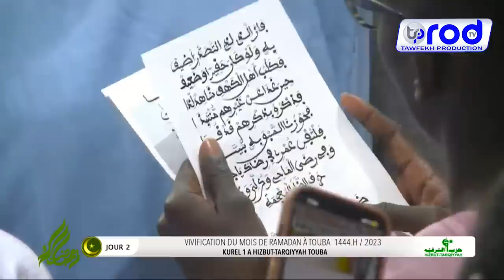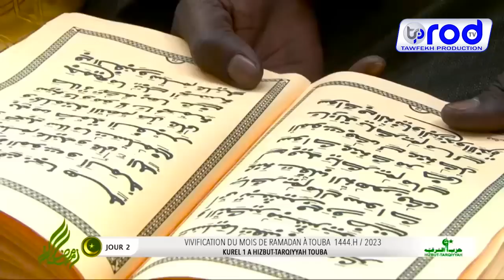MIDADI S.MASSAMBA KOUREL 1 TOUBA HIZBUT TARQIYYAH RAMADAN 2023 JOUR 2